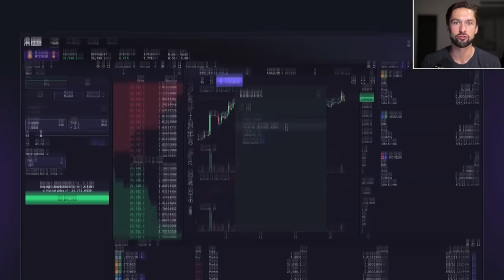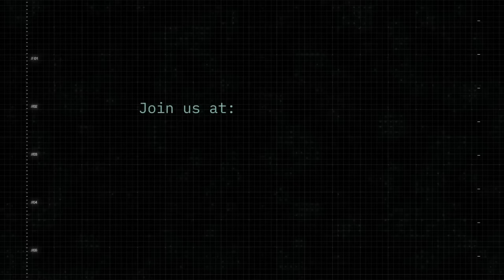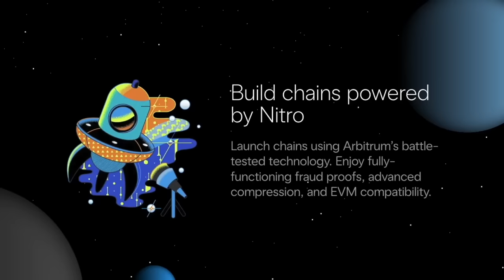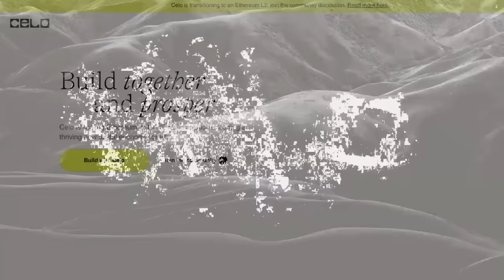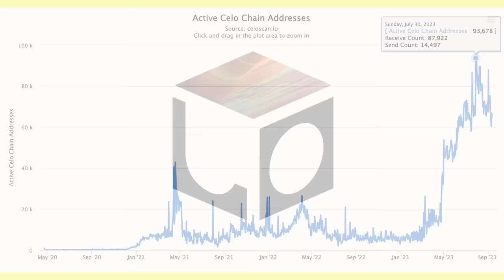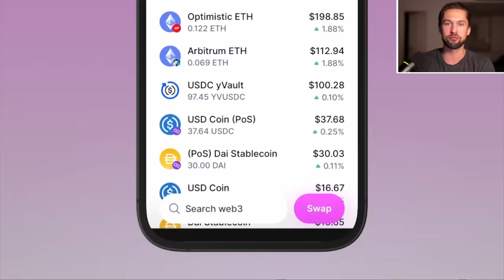Sergey Nazarov on Chainlink’s CCIP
Sergey Nazarov is the co-founder of Chainlink. Chainlink, you might know as the price oracles for DeFi… providing DeFi with the data it needs to know prices. More ambitious than just prices, Chainlink is aiming to become the interoperability layer between all of TradFi and all of DeFi, acting as a gateway between onchain and offchain data. We’re going to explore that vision today on Bankless.

🏹 Airdrop Hunter is HERE, join your first HUNT today

📣 LayerZero | Accelerating Web3 Interoperability via GoogleCloud

TIMESTAMPS

0:00 Intro
7:30 The Chainlink Vision
13:59 Offchain Computation
20:35 Why Chainlink Is Here
28:20 Offchain Trust Maximization Technicalities
31:31  Oracle Networks
38:53 Dynamic Automated Inception Marketplaces
45:45 CCIP
1:08:20 Why Swift Is Important
1:14:45 Banks to Blockchains
1:25:18 DTCC Explained
1:31:58  5 Levels of Crosschain Security
1:38:40 Crypto in 2030
1:44:40 Closing & Disclaimers

RESOURCES